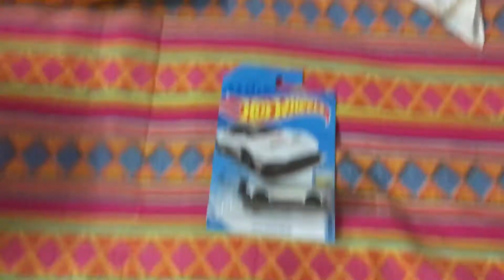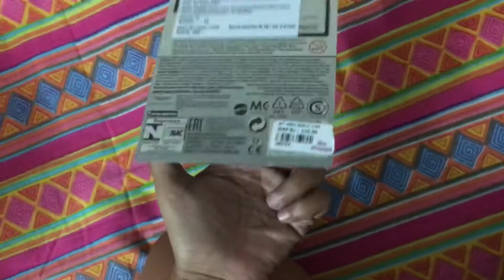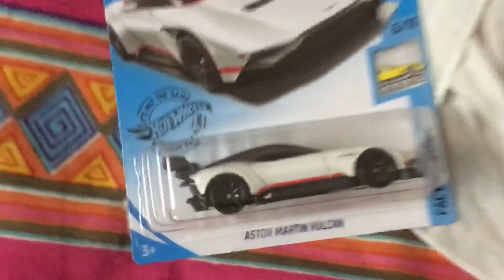Aston Martin Vulcan (white 2020 edition) unboxing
I will make nerf videos too and I am not on vacation